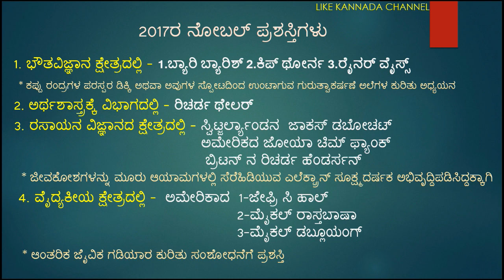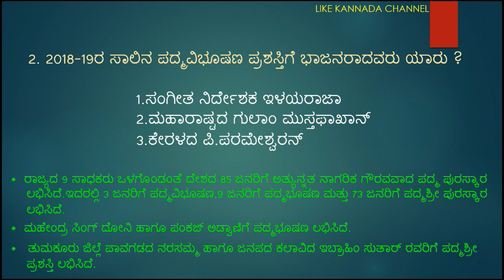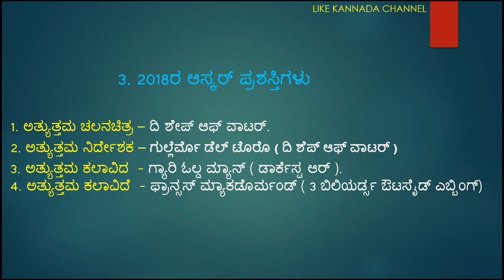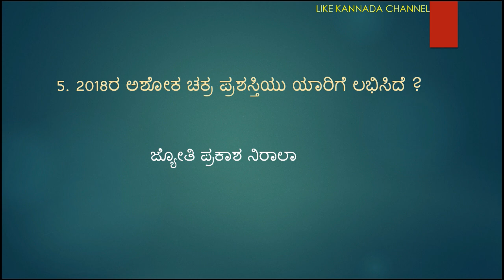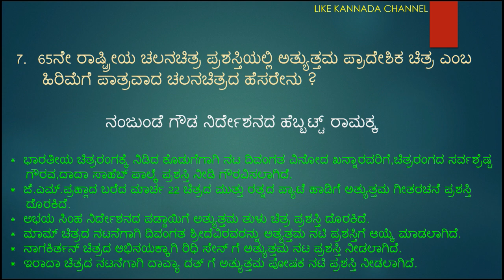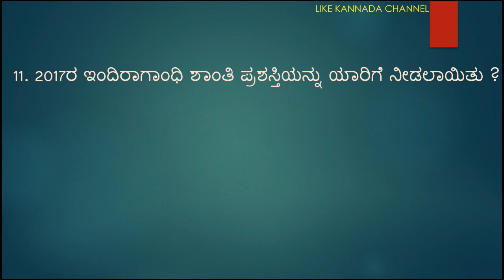important award winners of 2017-18 for RRB group d exam in kannada